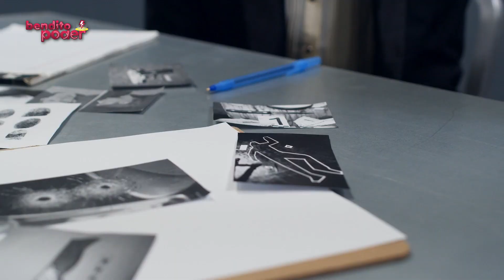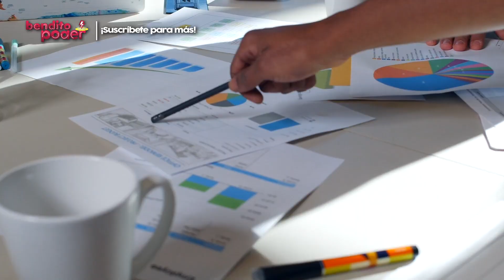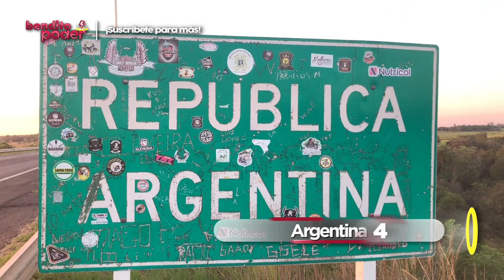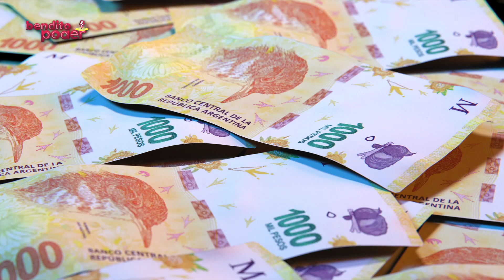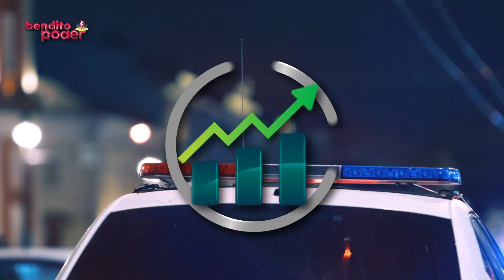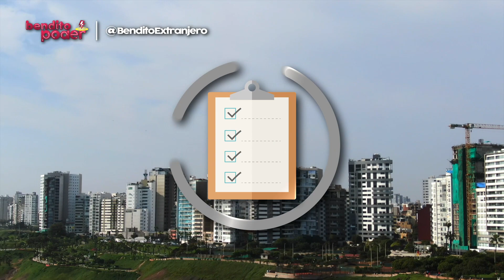Los 10 países que son AMENAZA REGIONAL en América Latina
Diferentes países tienen un temor latente de que la paz y la estabilidad del mundo se vean amenazadas por aquellos países que tienen una larga historia de intervención armada, guerras, o aquellos que tienen regímenes tambaleantes y están plagados de turbulencias generalizadas.

Otros, temen a esas naciones que están a su lado y con quienes mantienen rivalidades de larga data, disputas fronterizas y aversión por razones sociales, culturales o históricas. Por tanto, y usando estudios de Americas Quarterly te presentamos los países latinos que son una amenaza regional.